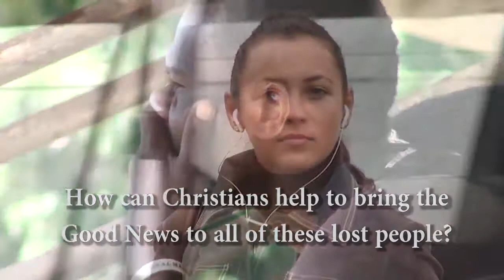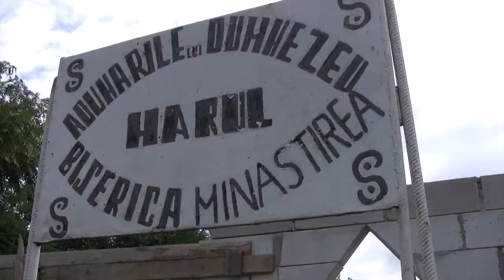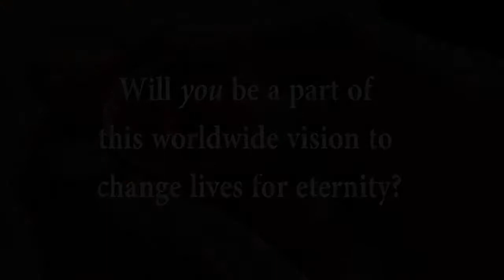Global Church Movements (GCM)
Global Church Movements